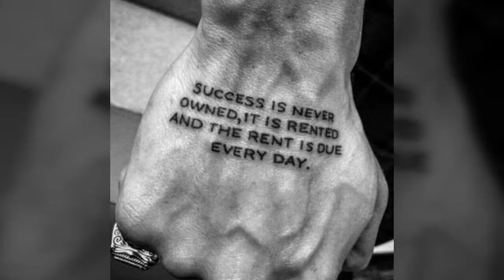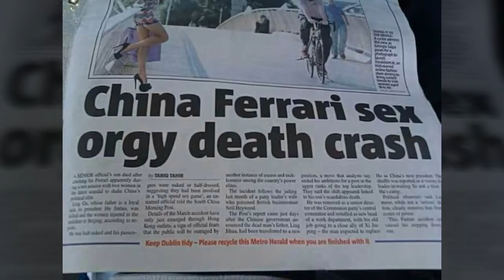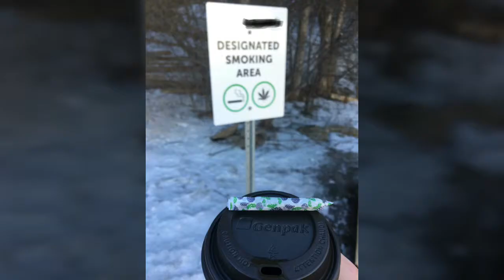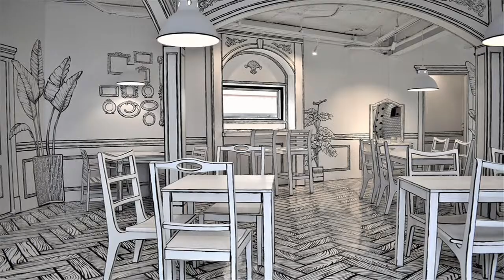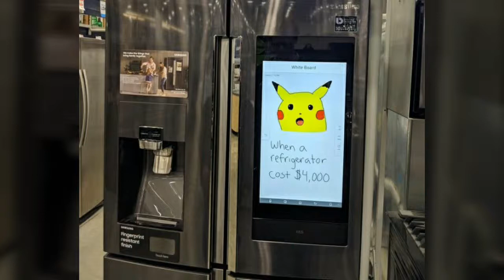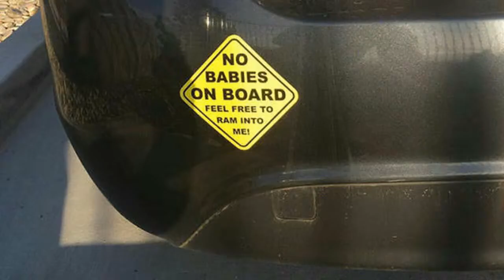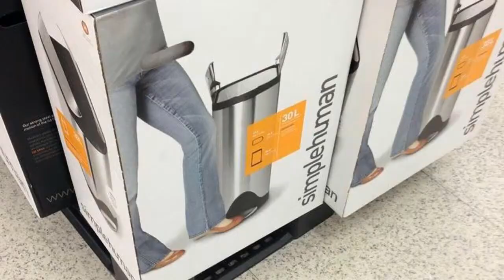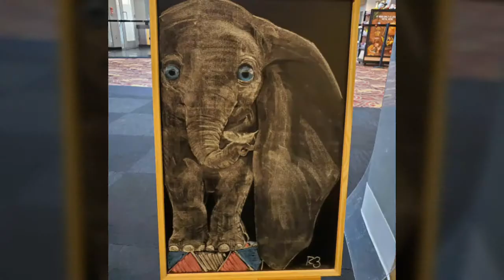15 Minutes of 2 minutes of the web's best cool & funny pics. March 2019 compilation - 500 best.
15 Minute Jumbo 500 picture compilation of Today's best cool & funny pics from the web from March 2019 ~  Mostly Weed screensaver part 2.
 Set speed to 2 if you are in a hurry!!!

Heck, sign your grandma up, she probably needs a daily laugh too.

We love dogs, cats, animals, and other interesting pics, cool stuff, and inspiring people.
Share your awesomeness.

20 Minutes of 2 minutes of the web's best cool & funny pics. Jan 2019 compilation, pt. 1